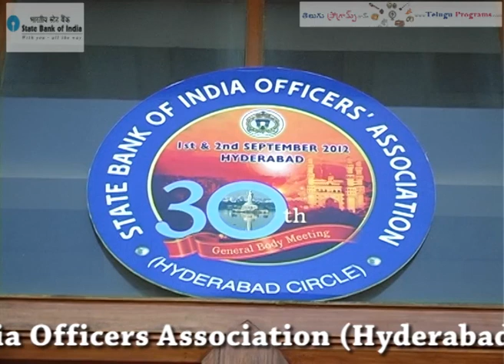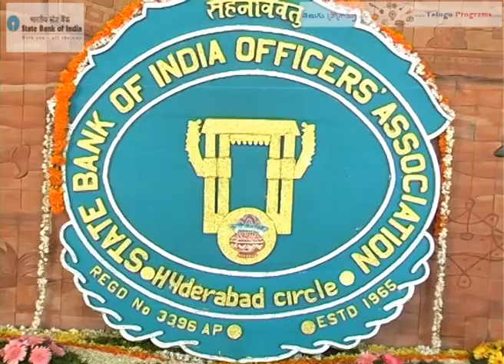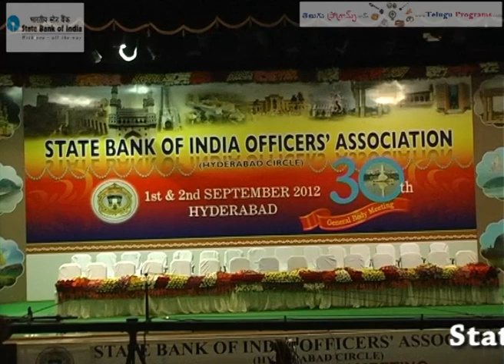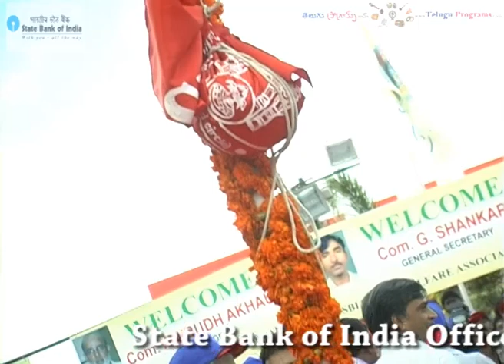State Bank of India Officers Association (Hyderabad Circle) 30th General Body Meeting Video 4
State Bank of India Officers Association (Hyderabad Circle) 30th General Body Meeting at Shilpakala Vedika

State Bank of India Officers Association (Hyderabad Circle) 30th General Body Meeting on 1st & 2nd Sept 2012 at Shilpakala Vedika
స్టేట్ బ్యాంకు ఆఫ్ ఇండియా ఆఫీసర్స్ అసోసియేషన్ 30వ జెనరల్ బాడీ మీటింగ్

State Bank of India Officers Association (Hyderabad Circle), populary known as SBIOA (HC) is conducting the 30th General Body Meeting on the 1st and 2nd September, 2012 at Shilpakala Vedika, Madhapur, Hyderabad.

SBI Officers Association (Hyderabad Circle) was formed on the 26th June, 1965 and has now entered the 47th year of its glorious movement. The Association in a pioneering, apolitical and responsive officers union with the sole aim of focused service to the officer members of the Bank and the Community at large.

More than 3000 officers working in the branches/offices of State Bank of India assembled at the venue for the grand inaugural session of the General Body Meeting.

The program started with excellent dance to the background song of the famous prayer "Gananayaka".